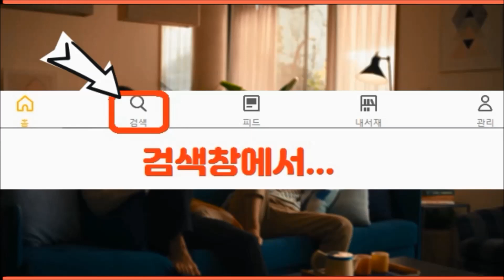킹오브올스타, 분노의 마신? 프리티 야시로가 정말 좋구나!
제099화: 분노의 마신? 프리티 야시로가 정말 좋구나!
* 킹오브파이터올스타, 분노의마신, 분노의, 마신, 프리티야시로, 프리티, 야시로, 클리어, 영상, 팁, 게임, 공략, 방송

* 공간부장의 신작, 네이버 베스트리그 웹소설 "구멍 프로젝트"를 검색하세요!